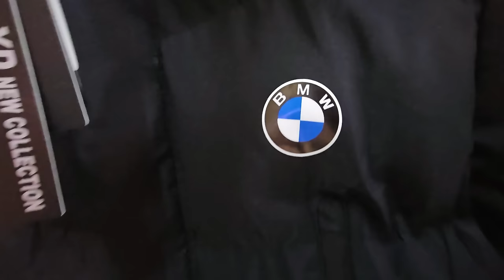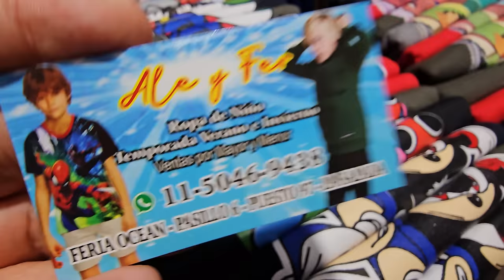Llegaron las zapatillas BAD BUNNY ROJAS a LA SALADA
Recorriendo la feria ocean
Es una cosa de locos